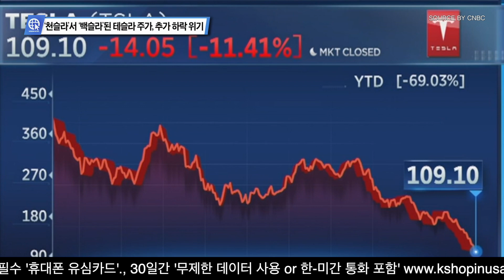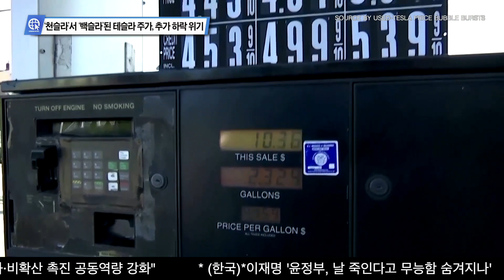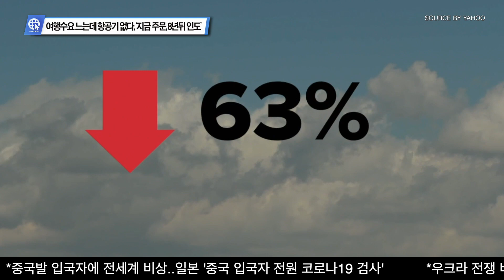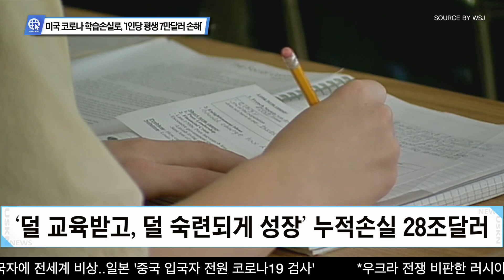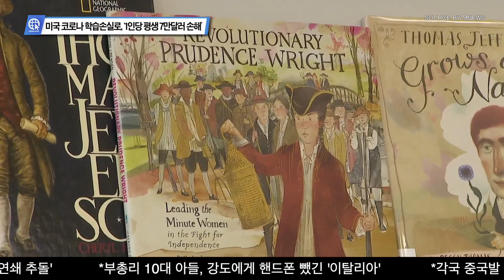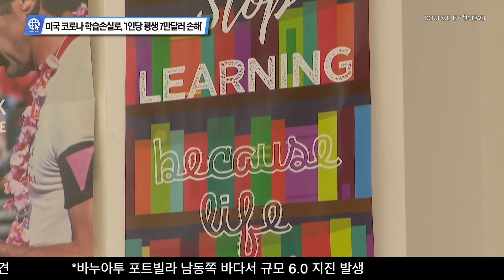심층분석 미국뉴스 InSideUSA 22년 12월 28일 - ‘천슬라’서 ‘백슬라’된 테슬라 주가, 추가 하락 위기/ 여행수요 느는데 항공기 없다, ‘지금 주문, 8년뒤 인도’